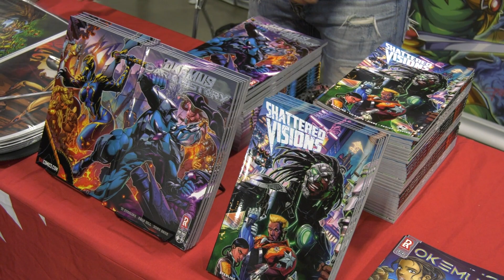Artist TJ Sterling | Comics, Beer & Sci-fi